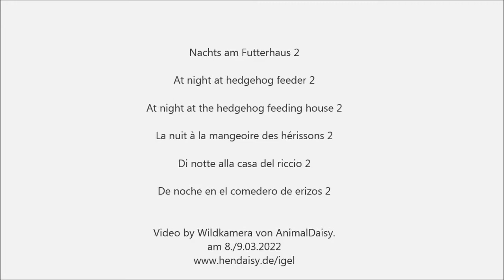At night at hedgehog feeder 2 (8./9.03.2022)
Nachts am Futterhaus 2
At night at hedgehog feeder 2
At night at the hedgehog feeding house 2
La nuit à la mangeoire des hérissons 2
Di notte alla casa del riccio 2
De noche en el comedero de erizos 2
Video by Wildkamera von AnimalDaisy am 8./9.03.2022